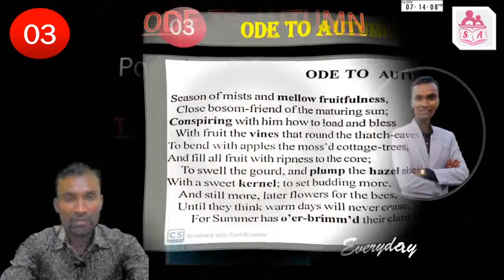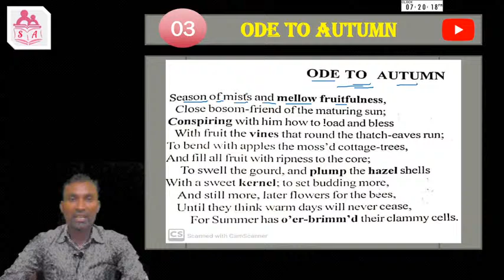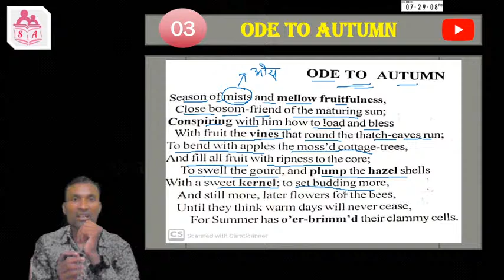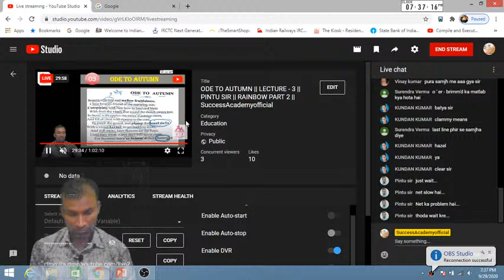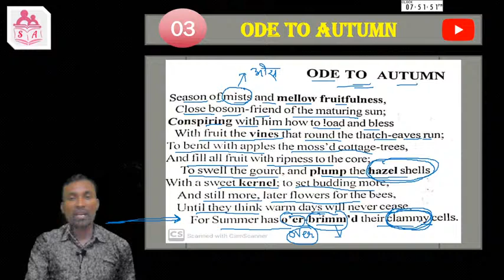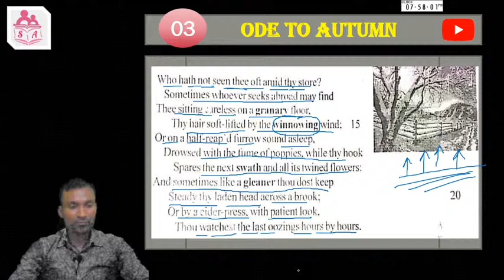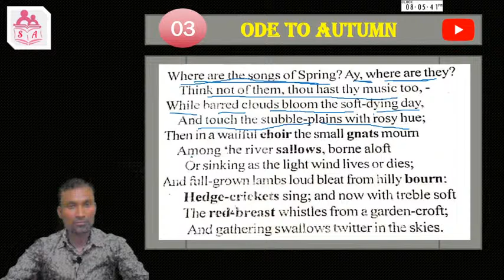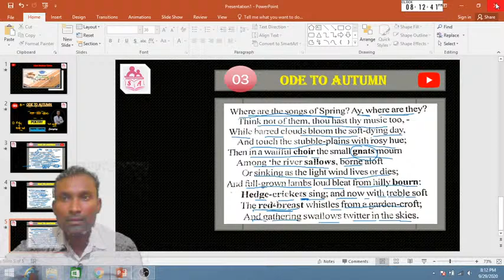ODE TO AUTUMN || LECTURE - 3 || PINTU SIR || RAINBOW PART 2 || SuccessAcademyofficial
Please Stay at home stay safe.

Teacher  :  Pintu Sir

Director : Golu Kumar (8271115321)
Study Channel  :  Success Academy Official
Location : Bihar

_____channel link ?